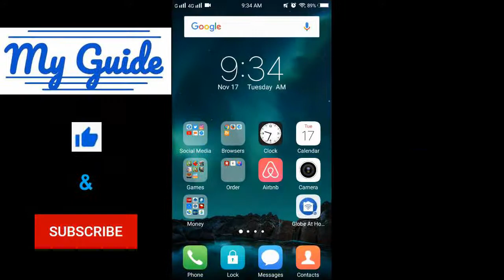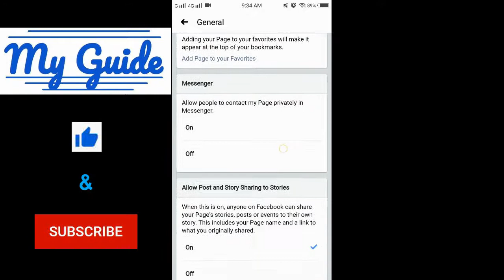How to delete a Facebook page?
Hi everyone!

 you a simple guide on how to delete a Facebook page.